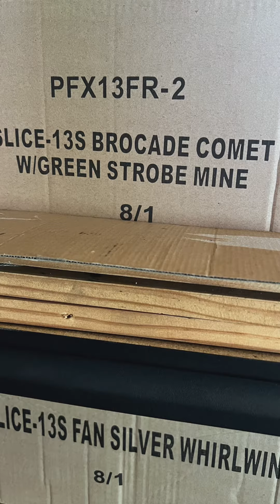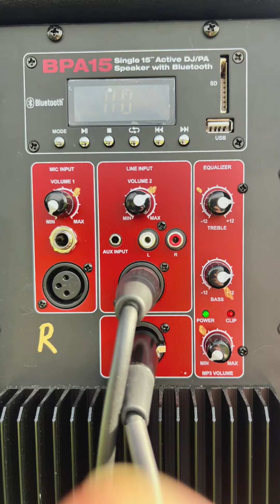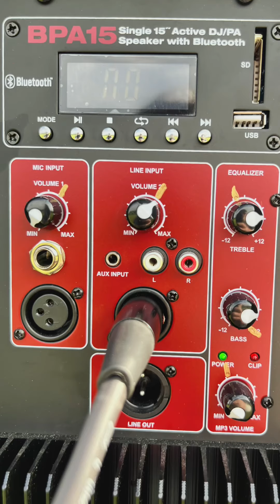2022 Firework prep